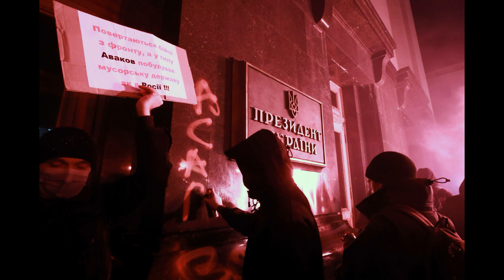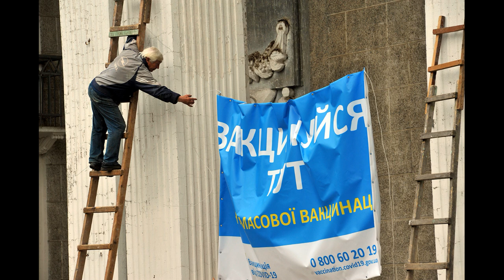Найяскравіші фото 2021 року від Укрінформу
Яким був 2021 рік по-українськи – в об’єктивах камер фотокореспондентів Укрінформу.

Головна увага цьогоріч була прикута до вакцинальної кампанії проти COVID-19. Україна продовжувала жити у карантинних зонах, запроваджуючи нові обмеження, щоб стримати поширення коронавірусної хвороби. Водночас наша країна відсвяткувала 30-річчя своєї Незалежності. Її військові продовжують відстоювати на сході України.

У місцях розгортання ключових подій були і фотокори Українського національного інформаційного агентства. Вони перебували в реанімаціях із ковідними хворими, на мітингах під Радою і Офісом Президента, у парламентській залі під час головних політичних перипетій, фіксували палкі вболівання за українську футбольну збірну на Євро-2020, зустрічали переможців Олімпіади в Токіо.

Є на світлинах і 97-річний тенісист-рекордсмен, і найбільший герб України на полі, і пробіжка косулі, і лавандове море, і автентичне спалення субітки й навіть екодвіж. Бо розмаїття – це про рік, що минає.